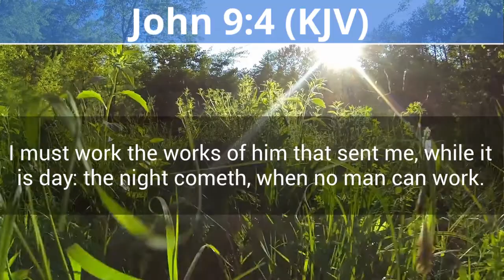GHMBC Service 09192021